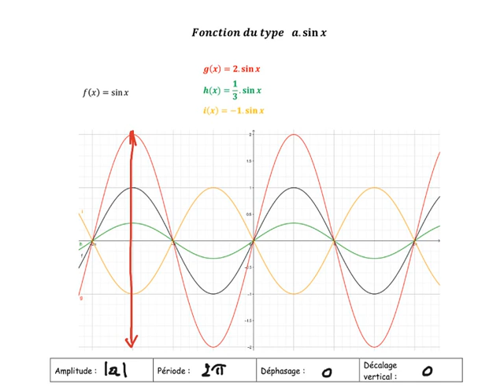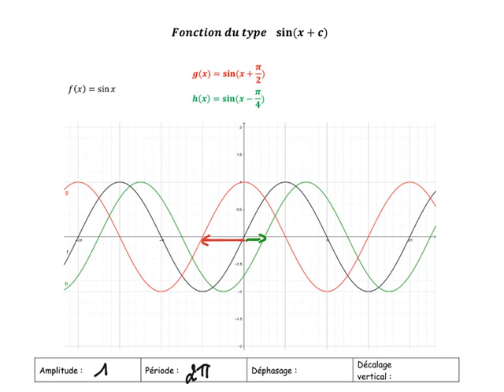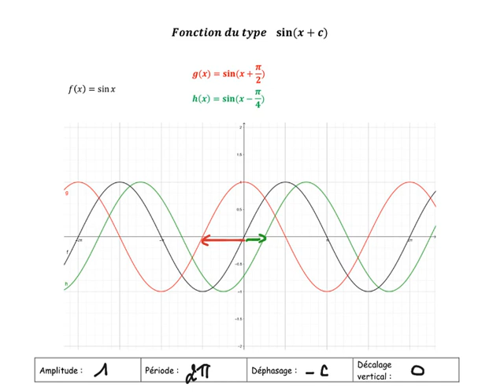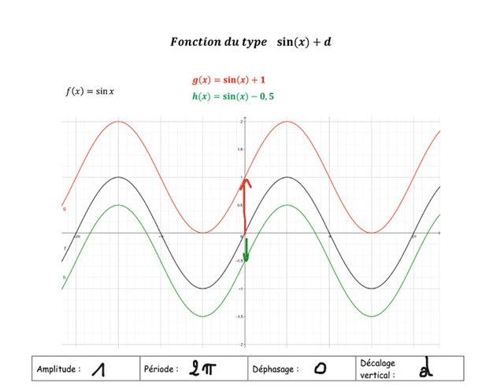Paramètres de la fonction sinus - Théorie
Fonctions trigonométriques - Math 5TQ